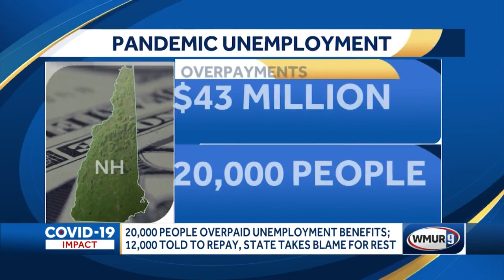State says $18M in unemployment benefits must be paid back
New Hampshire is acknowledging that about 20,000 of the 170,000 people getting unemployment benefits during the pandemic were overpaid, and some -- not all -- have been told they need to pay it back.